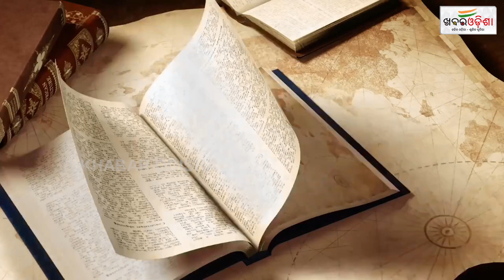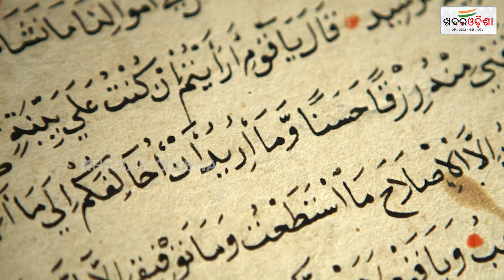ଇତିହାସ ରେ ୧୮ ଡ଼ିସେମ୍ବର | 18th December in History | Khabar Odisha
ଇତିହାସ ରେ ୧୮ ଡ଼ିସେମ୍ବର | 18th December in History